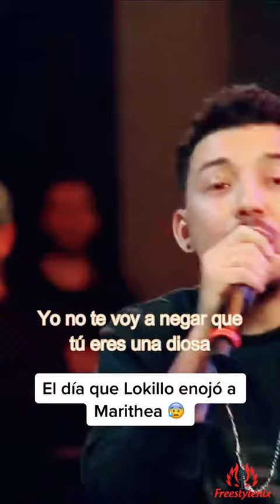rap Godlevel lokillo marithea colombia rap batalladelosgallos freestyle #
rap Godlevel